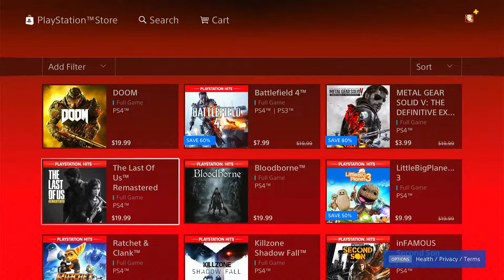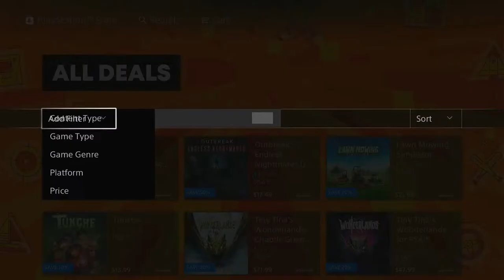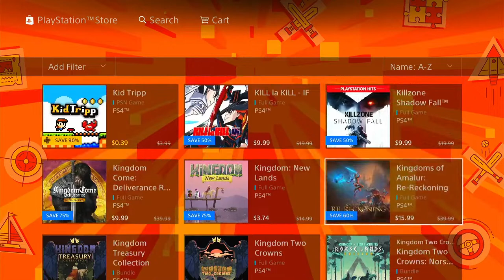guys they gave Aloy from Genshin Impact her own game!